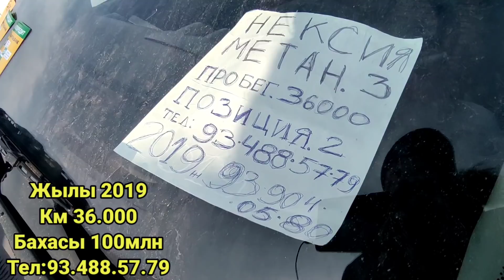16-ЯНВАРЬ/2-БОЛИМ/2022-ЖЫЛ/МАШИНА БАЗАР/КОБАЛТ,СПАРК,ЖЕНТРА,НЕКСИЯ,МАТИЗ/АВТО РЫНОК НУКУС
МАШИНА БАЗАР 16-ЯНВАРЬ 2022-ЖЫЛ/NOKIS MASHINA BAZAR

РЕКЛАМА ХАМ УСЫНЫСЛАР УШЫН
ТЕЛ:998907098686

КАНАЛДЫ ҚОЛЛАП ҚУУАТЛАУҒА ЖАРДЕМ БЕРМЕКШИ БОЛҒАНЛАРҒА
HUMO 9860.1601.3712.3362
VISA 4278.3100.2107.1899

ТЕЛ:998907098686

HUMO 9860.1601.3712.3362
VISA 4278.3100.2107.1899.